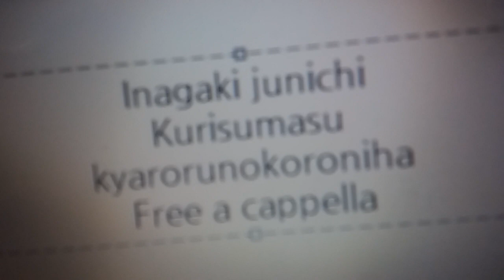稲垣潤一 - クリスマスキャロルの頃には Free a cappella フリーアカペラ